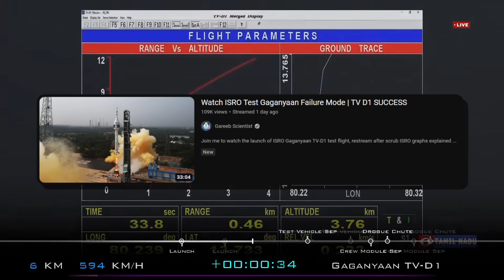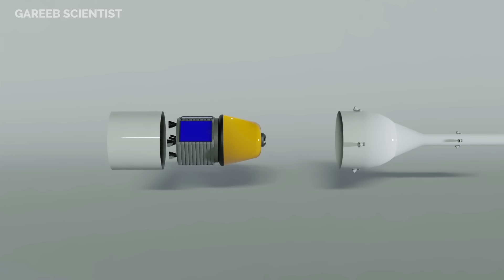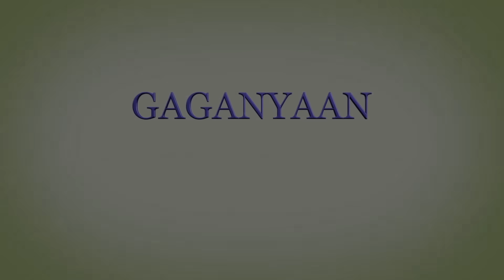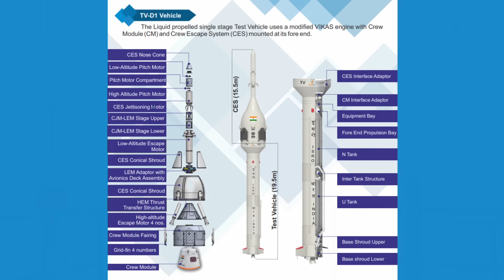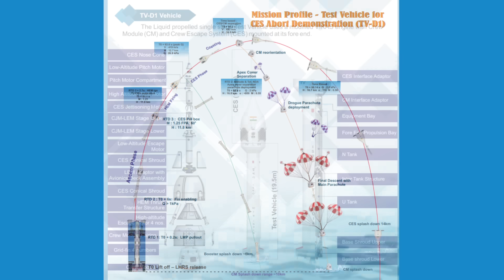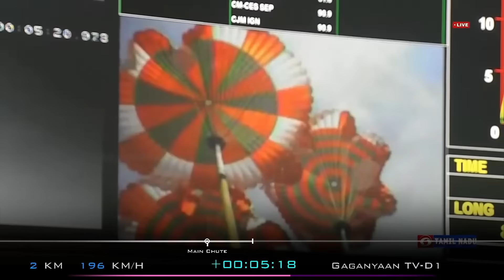ISRO FAILS a Rocket - For Gaganyaan's SUCCESS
ISRO tested a critical failure mode important for keeping our Astronauts safe and alive in the worst case possible. This test is extremely important and ISRO cannot fly humans on Gaganyaan until these are completed.